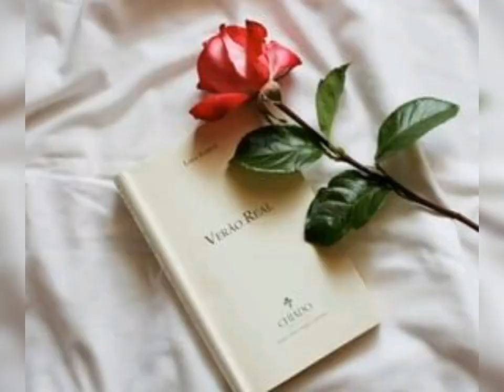UNIQUE💗&simple Cute Dpz✨ ||For Whatsapp💚|| New Images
Hey, everyone♡
Welcome to my world ♥♥✨

ABOUT CHANNEL :)
✞✞  Aesthetic Style ✞✞

[ ~~ A channel where u will find latest fashion ✨Poetry dpz Statuses 💞DIY ♥ Beauty ✿ DPz ♣ Hacks ✰Sketches 🎨 many more...↭✾✾~~]

video is about  ( new cute ~ emoji sad dpz for girls dpz for girls  new cute images for girls  most stylish cute images for girls and boys ||~♡♡♡

                       thanks♡:)!

Topics :)
1: new cute girls emoji dpz Dpz
2: cute Dpz  for girls 2021
3: new cartoon girls dpz for girls
4: cute images for WhatsApp new
5: unique dp pic for girls
6: most unique images for Instagram
7: stylish profile pictures
8:cute emoji sad dpz

STAY BLESSED 😇
TAKE CARE 🤗